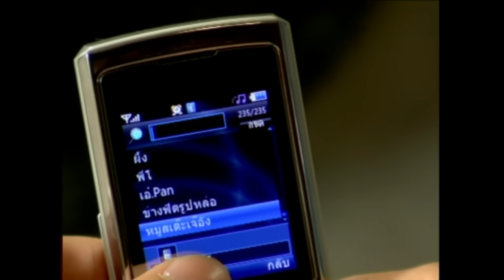ขอแค่เป็นกิ๊ก : สนุ๊ก สิงห์มาตร อาร์ สยาม [Official MV]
สมาชิก Deezer ฟังเพลงก่อนใคร